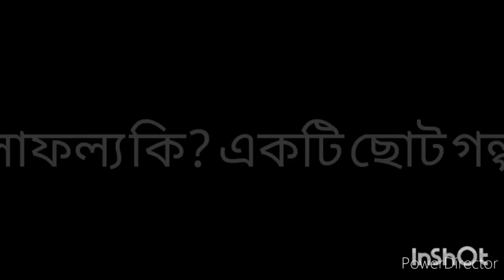what is success? motivational short story video bengali | Best Powerful Bangla Motivation Speech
This is a solid bangla inspirational discourse video will you rouse you to accomplish life so watch this video till the top for more energy.

SMART WORK VS HARD WORK-Bangla Motivational Video
 Bengali Inspirational quotes that will motivate you
100 Bengali quote ideas
motivational quotes in bengali by swami vivekananda
karma quotes in bengali
bangla quotes about dream

maheshwari
background music
maheshwari
motivational video

motivational short story bengla
best powerful bangla motivation
speech inspirational video | powerful
heart touching motivational quotes in
bangla
speech
bangla motivation

Powerful Motivational Quotes In Bangla Heart Touching Inspirational Quotes Bangla